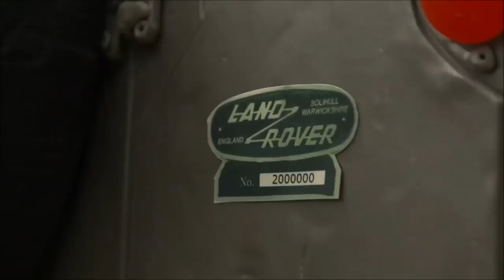Giant Land-rover Defender Car Cake Tutorial